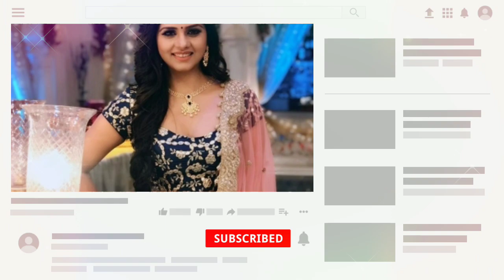Guddan Tumse Na Ho Payega| Good News for Guddan Akshat Fans Antra's Game Over | Bollywood Crazy News